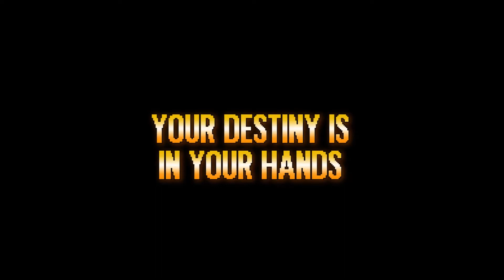OPN DEV TALKS - TinyBuild Games W/ Yulia Vakhrusheva, Director, Business Development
We do PC games reviews, interviews and talk shows.
We have regularly scheduled live shows multiple times a week